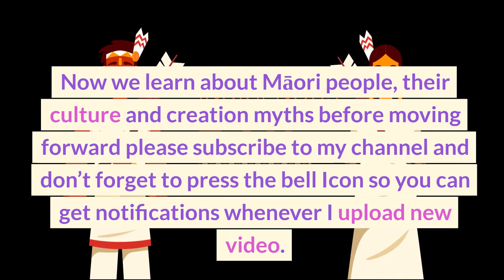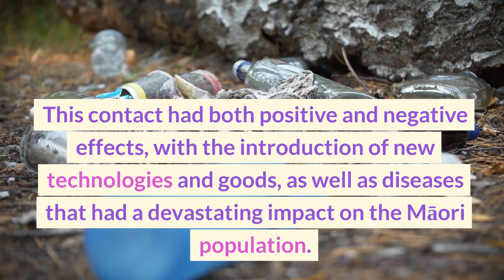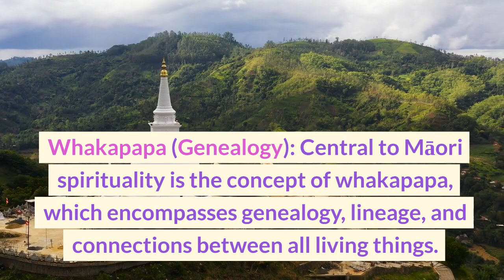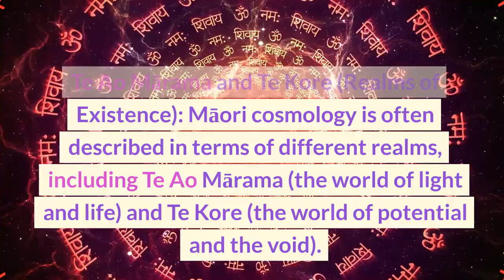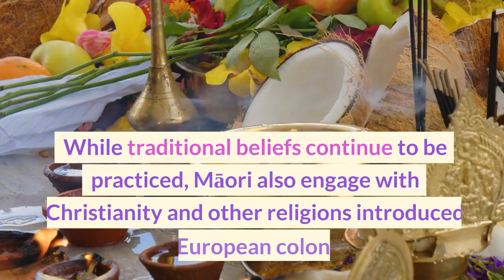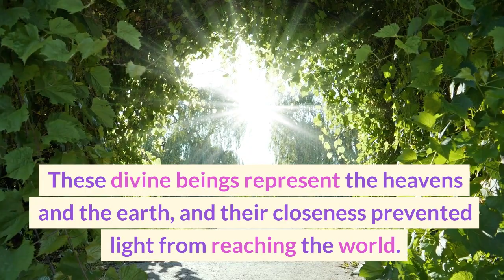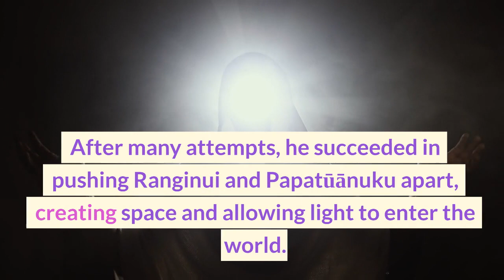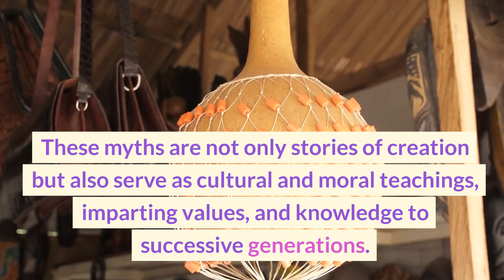Human Creation Myths of Māori or Maori People | History | Culture | Beliefs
Human Creation Myths of Māori
Human Creation Myths of Māori Maori People
History
Culture
Beliefs
maori
history
New Zealand history
history documentary
first people in New Zealand
first people
archaeology new zealand
kiwi history
pakeha
musket wars
maori wars